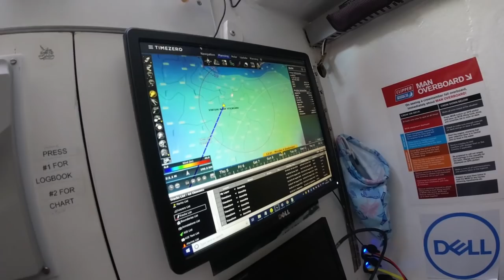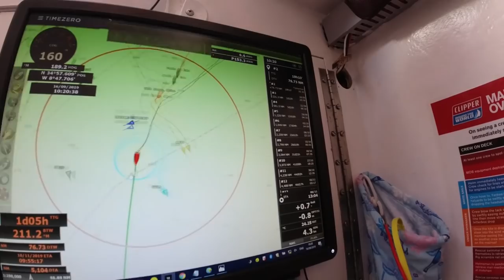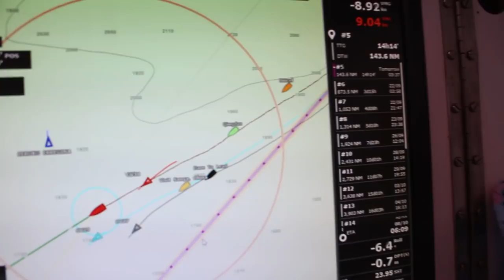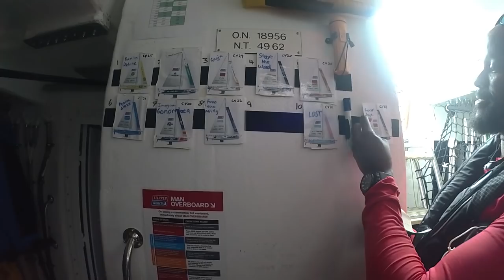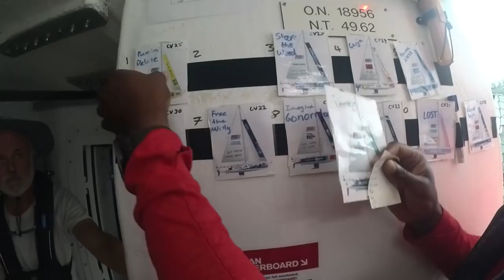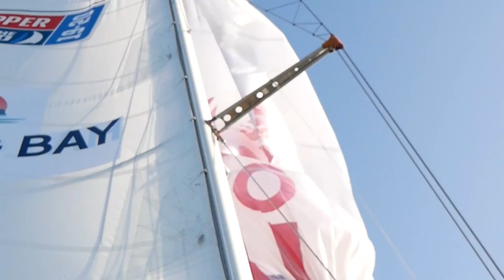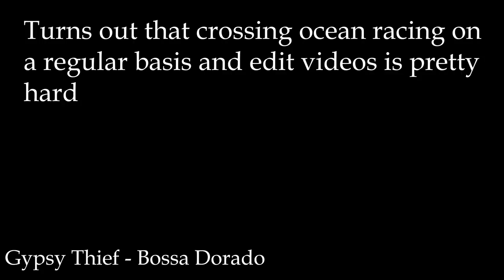Massive kitemare off the coast of Marocco - Ep99 - The Sailing Frenchman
Having a kite up is always tricky, but when your kite is the size of a tennis court, things can go exponentially wrong!!